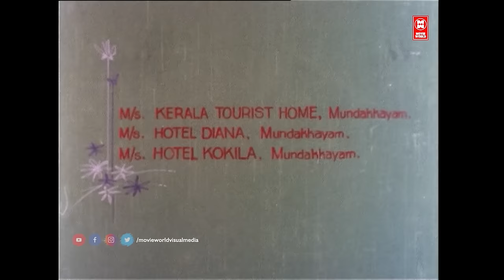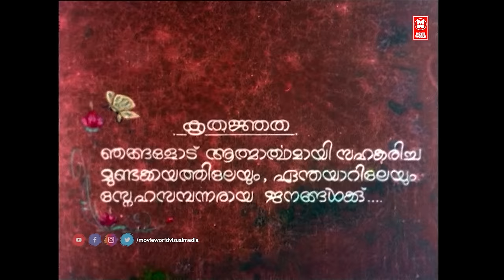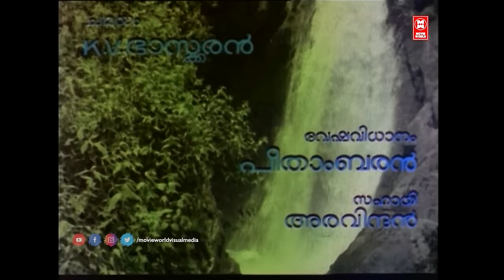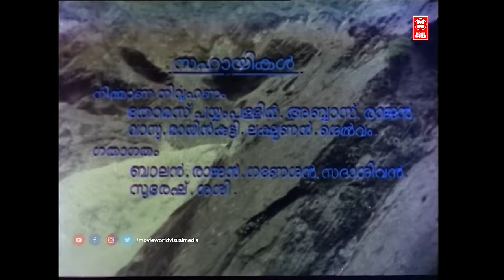Itha Samayamayi Malayalam Full Movie | Jagathy Sreekumar | Ratheesh | Innocent | Malayalam Movies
Movie  : Itha Samayamayi

Directed by P. G. Vishwambharan

Written by Gayathri Ashokan

Production Company  Royal Productions

Starring : Jagathy Sreekumar , Karamana Janardanan Nair , Janardhanan , Trichur Elsi , Ratheesh , Shari , M. G. Soman , Rohini Molleti , Kunjandi , Prathapachandran , Bahadoor , Meena , Kunchan , Kundara Johny , Bheeman Raghu

|| ANTI-PIRACY WARNING ||
*COPYRIGHT PROTECTED*